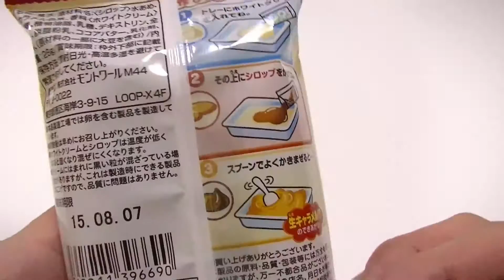Mickey Mouse Caramel ミッキーねりキャラ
Have a look at Mickey Mouse Caramel.
It look like surprise Mickey Mouse Caramel.

Awesome surprise toys. Don't miss it!